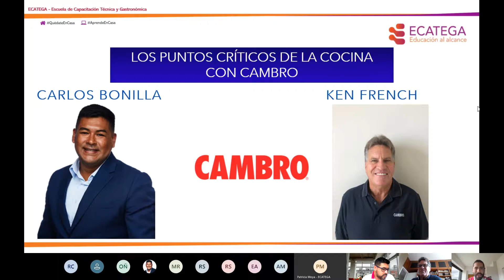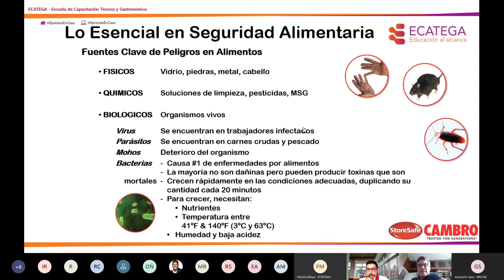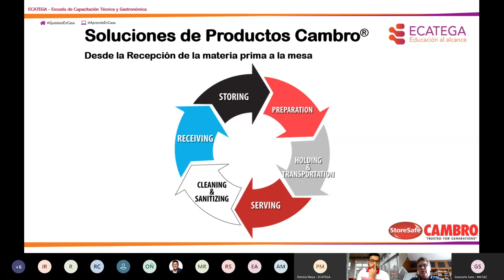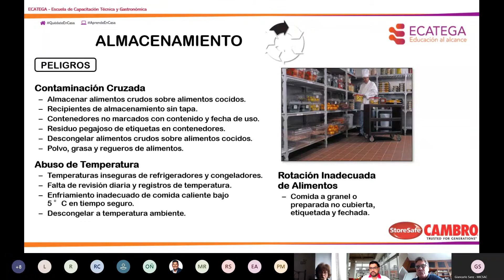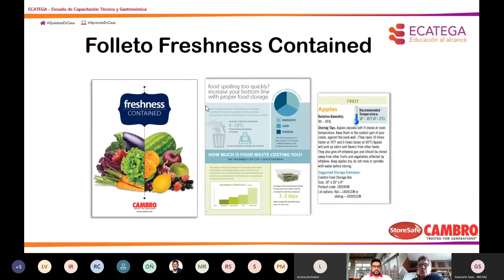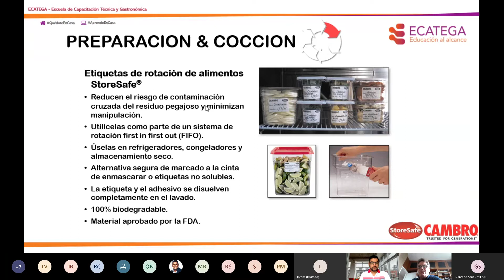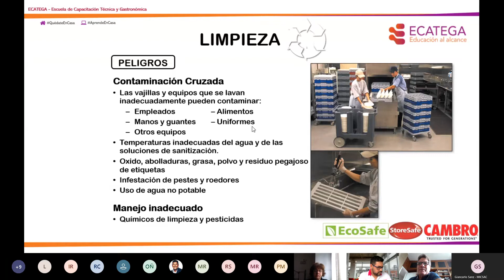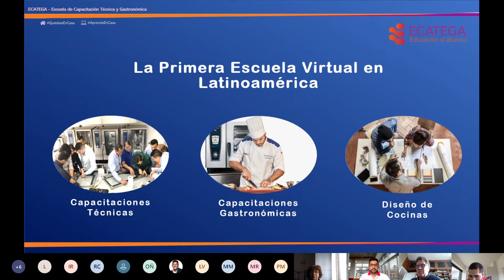Webinar: "Los puntos críticos de la cocina con CAMBRO"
Webinar Gatronómico dictado por Carlos Bonilla y Ken French el 10 de julio de 2020